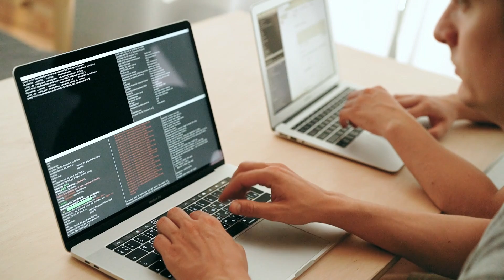Applied Computing Program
We're excited to share the new video for our Applied Computing program. The breadth and depth of knowledge you'll gain in the program and the hands-on experience will position you ahead in a competitive job market. To quote Henry Werchan, the program director, "Be prepared to be employed."